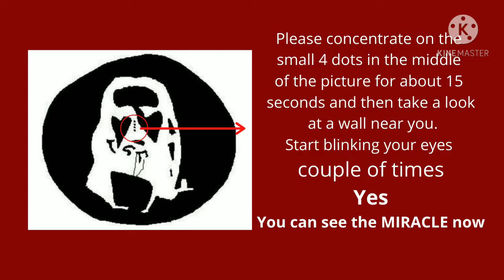You can see a Miracle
Mind blowing

illusion